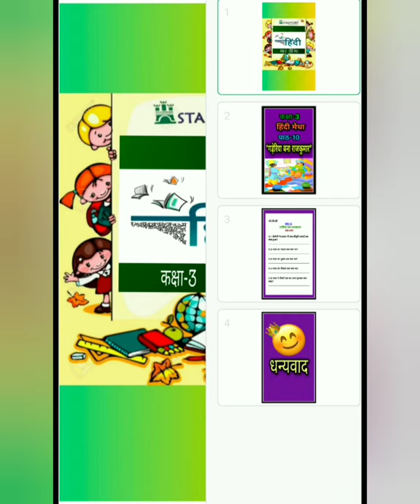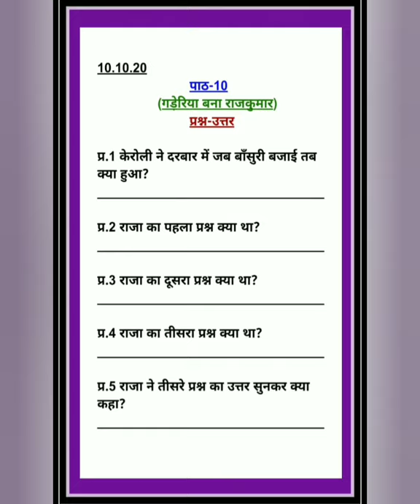CLASS-3 HINDI MEDHA (CHAPTER-10: GADERIYA BANA RAJKUMAR: QUESTION AND ANSWERS- PART-2(